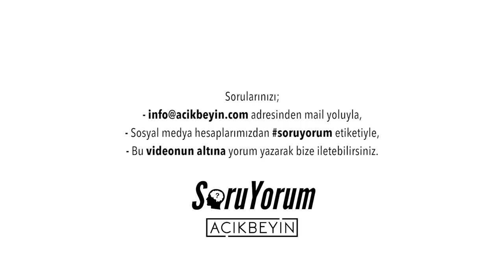SoruYorum - Narkoz ve Beyin